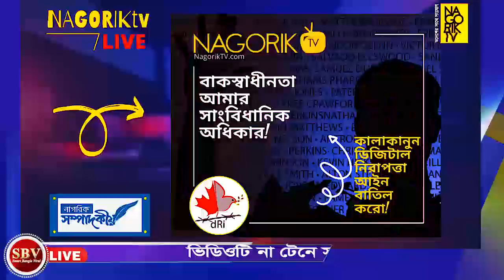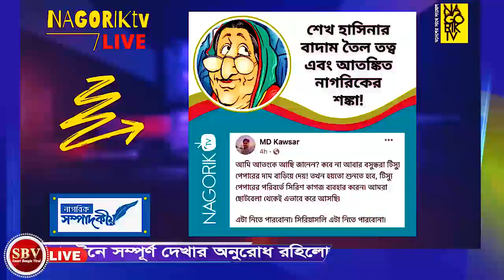এইমাত্র নতুন পাওয়া আজকের বাংলা খবর। আজকের বিশেষ সংবাদ বিশ্লেষন পর্ব- 128। smart Bangla viral 2022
এইমাত্র নতুন পাওয়া আজকের বাংলা খবর। আজকের বিশেষ সংবাদ বিশ্লেষন পর্ব- 128। smart Bangla viral  2022। ক্যাপ্টেন শহীদ ইসলাম।। captain shahid islam talking today